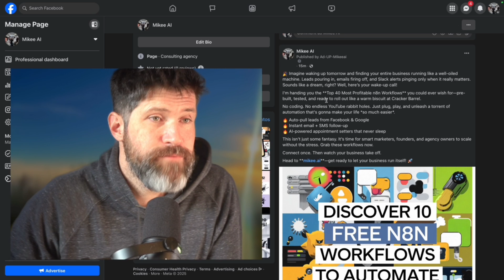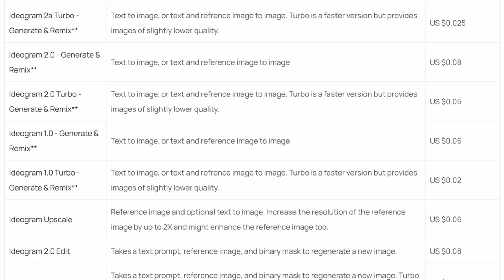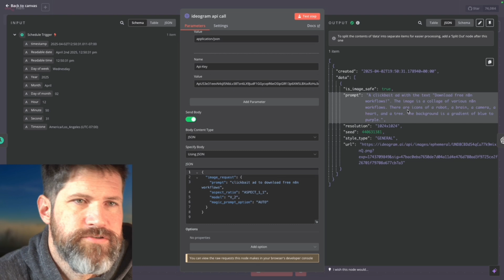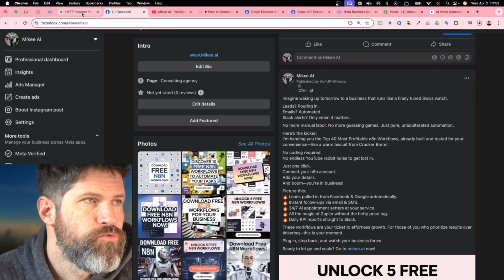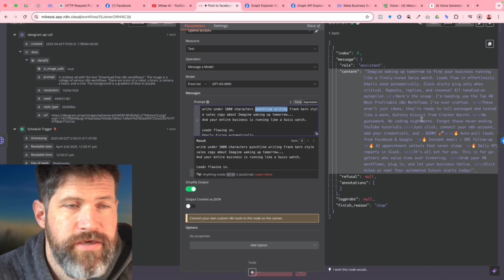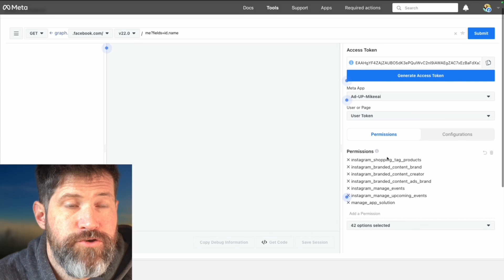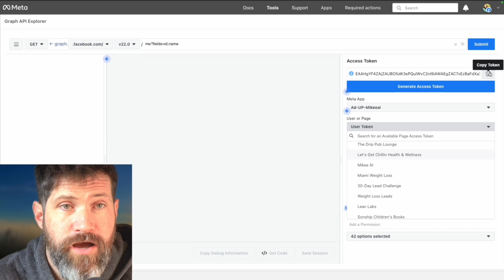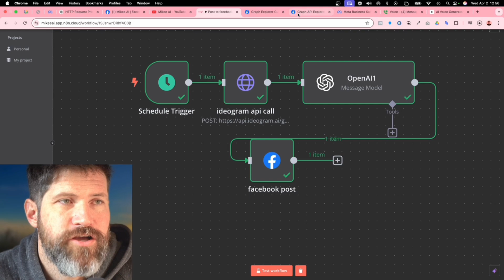Simple & Easy n8n Facebook Post Workflow (Every Business Should Have This Running)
🔧 I install private AI infrastructure for service businesses so they stop renting SaaS tools and actually own their systems, data, and workflows.

If you want to hire it done or see how it works, start below 👇

⚙️ OPERATOR PROOF / EXPERIMENTS I’VE RUN

These are real systems I’ve deployed, tested, or broken so clients don’t have to.

🧱 PRIVATE INFRASTRUCTURE (NO SUBSCRIPTIONS)

This is where I differ from 99% of AI YouTube.

🧠 STRATEGY & FRAMEWORKS (EXECUTION-FOCUSED)

These explain how I think and operate, not “how to learn AI.”

🚀 WANT THIS INSTALLED FOR YOU?

If you’re a service business and want:

AI handling leads

Automation replacing SaaS

Infrastructure you actually own

📌 WHO THIS CHANNEL IS FOR (BOTTOM FILTER)

✔ Business owners
✔ Operators
✔ Agencies
✔ People who want it done, not taught

❌ Tool collectors
❌ Course hoppers
❌ “Just learning AI”